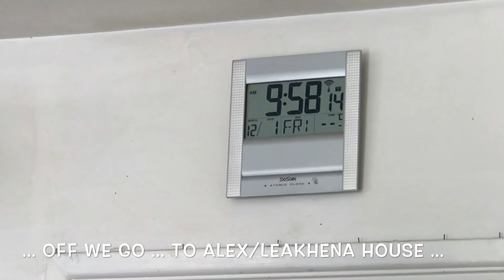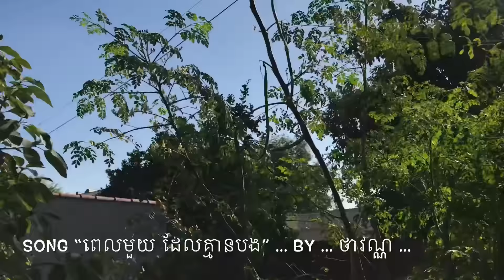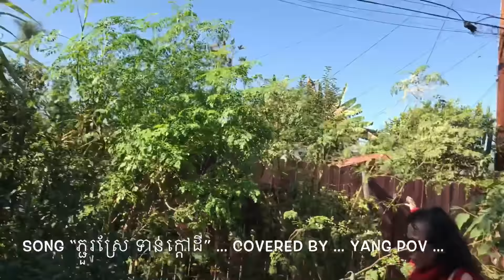Villa 2232 - 2017-12-01 Pick atemoya/sesbania flowers and give them to family.បេះទៀប/ផ្កាស្នោឱយប្អូន